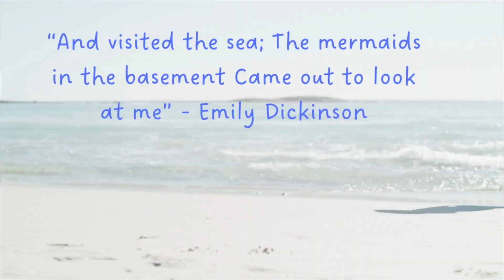Crochet Mermaids, Dinos, Bears, and a Fire Lizards!!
Hey Y'all!!
What a lineup of makes this week?!
Thank you for stopping by! I so appreciate you!!
Mentions:
Poms & Posies